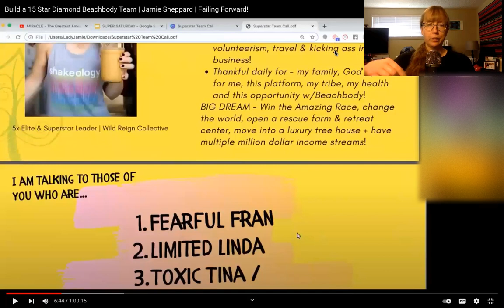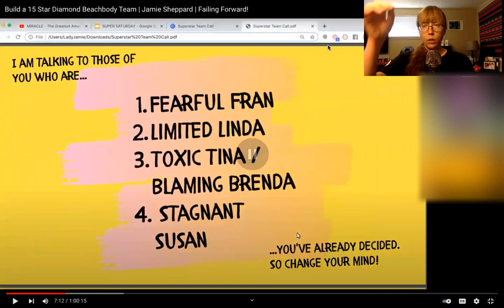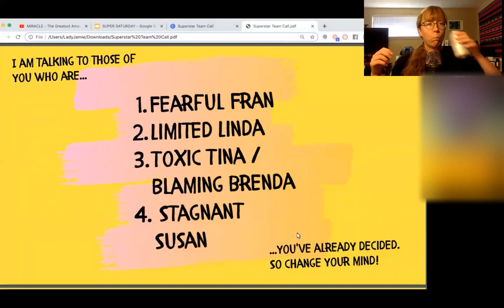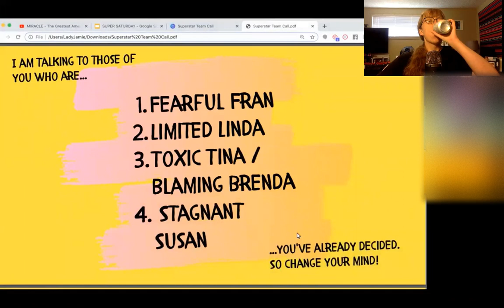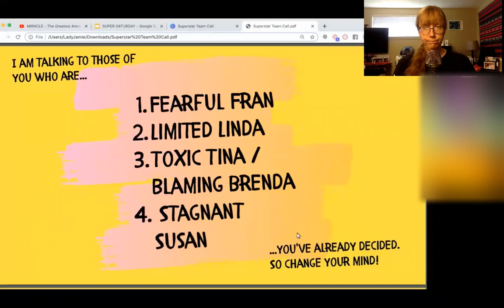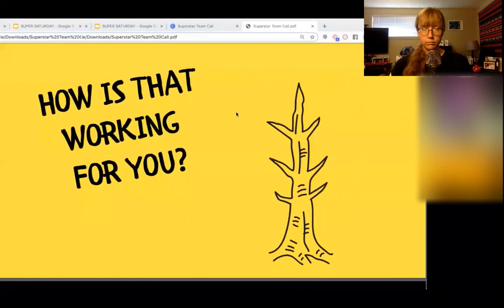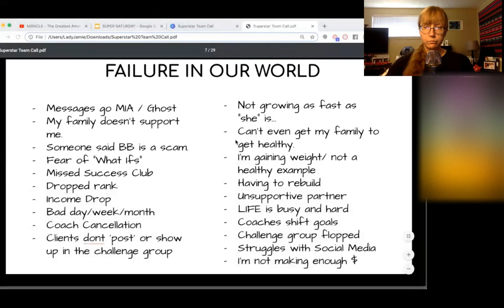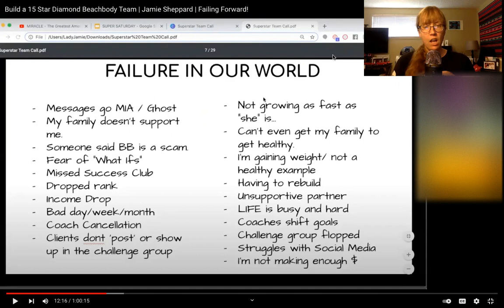Are you a Toxic Tina?